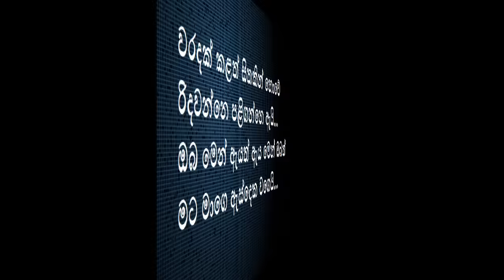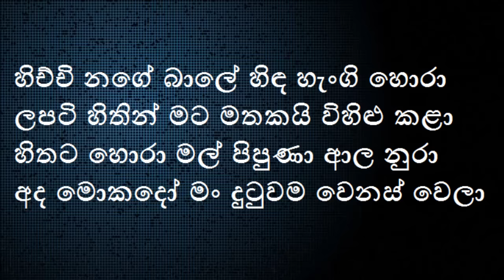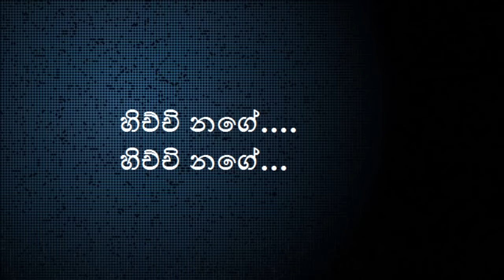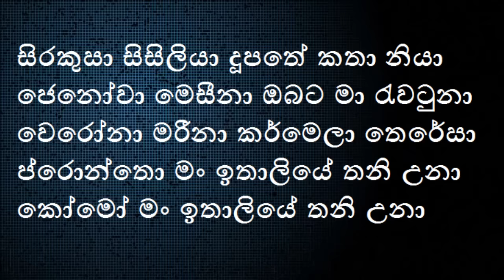Sinhala Songs Party Time Nonstop Karaoke Without Voice sura tracks